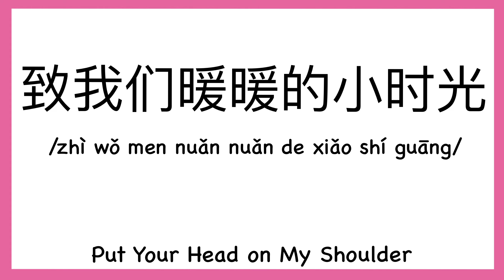How to pronounce "Put Your Head on My Shoulder" translate in Chinese/ 致我们暖暖的小时光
How to pronounce "Put Your Head on My Shoulder" translate in Chinese/ 致我们暖暖的小时光（Traditionary Chinese: 致我們暖暖的小時光）